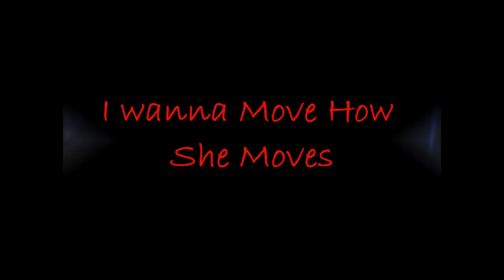I Wanna Move How She Moves - Lesbian Movie part 3 HD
Part 3 of my series of lesbian movie clips. Again is made for my girls from PNT.

Movie Clips Used:

Nina's Heavenly Delight
How to get a Wellesley Girl
Amour De Femme
Imagine You and Me
Claire of the Moon
Fish Child
Journey to Kafiristan
Aimee and Jaguar
Saving Face
Do I Love You

Step One Two - Kaskade
Sisters in the Struggle - Lesbians on Ecstasy
Beautiful - Sarah Brightman